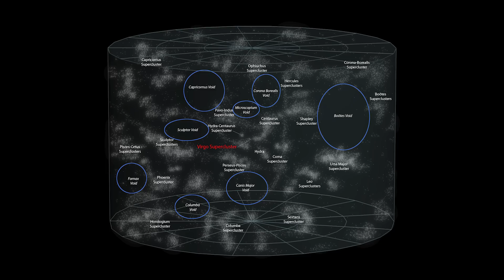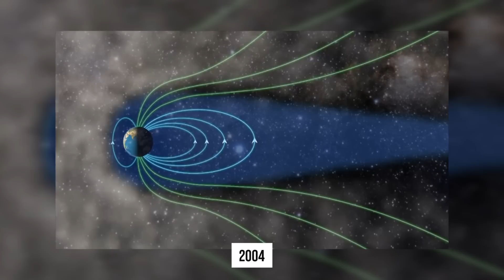Astrophobia: Why Is Space So Terrifying?